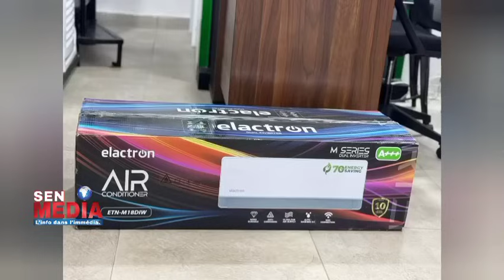Real perd son capitaine - Ronaldo immortel - Güler en puissance - Belgique - Williams - Olmo -Simons